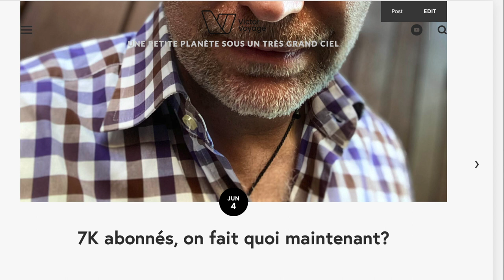On est 7000 Abonnés! J'ai des Cadeaux pour Vous | Victor Voyage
Je suis tellement heureux de partager cette aventure avec vous.
Pour vous remercier de votre fidélité, je vous propose de gagner des livres, des étiquettes de bagages (pas un sponsor, j'ai payé avec mes sous), et aussi d'accéder à une vidéo qui n'est pas encore publiée.

Il vous suffit de me dire ce que vous attendez de ma chaine dans un mini sondage: ca va m'aider à préparer le futur...

Rendez-vous simplement sur mon site web victorvoyage.com. Super facile!

Le règlement du concours est sur mon site web victorvoyage.com